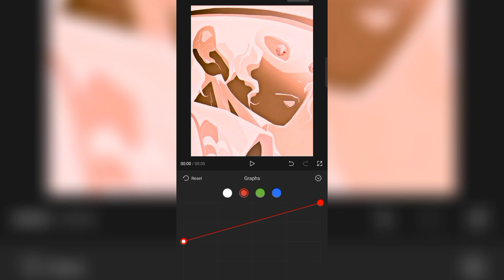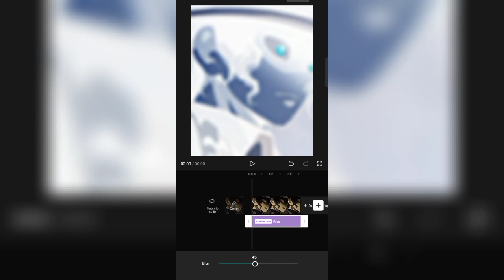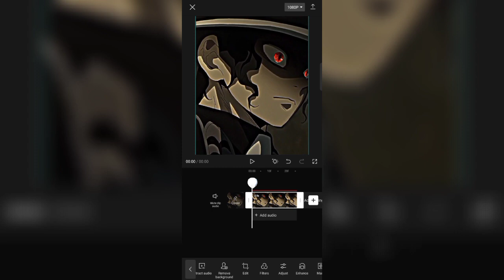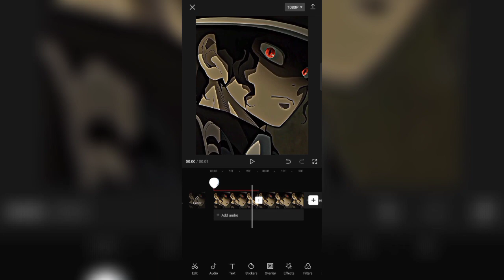Capcut Who Is Stronger CC Tutorial | SerPent3 🌌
Capcut Who Is Stronger CC Tutorial🌠
MUSIC
Bad - Micheal Jackson Instrumental (Ahab H)
Editing Software
Capcut - 6.1.0
Road to 1k?